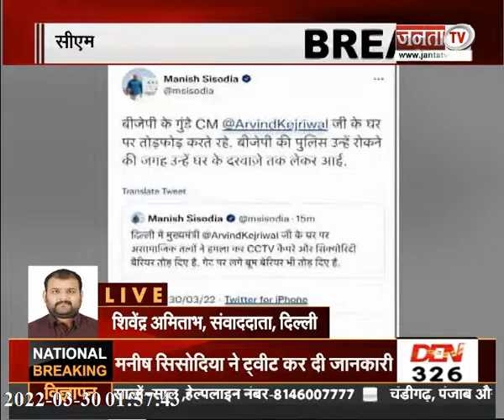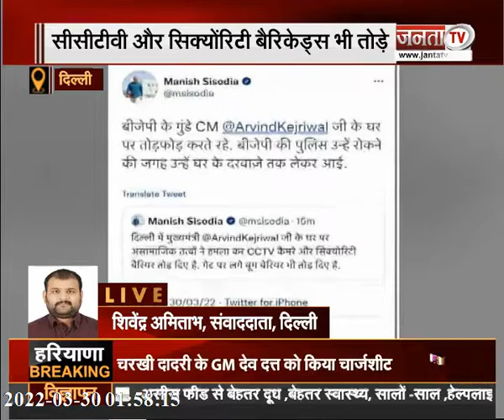Delhi: Arvind Kejriwal के घर पर हमला, CCTV कैमरे-सिक्योरिटी बैरियर तोड़े | Janta Tv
दिल्ली के मुख्यमंत्री अरविंर केजरीवाल के घर पर शरारती तत्वों ने हमला कर दिया। ये दावा दिल्ली के उपमुख्यमंत्री मनीष सिसोदिया ने किया है। मनीष सिसोदिया ने ट्वीट कर इस मामले की जानकारी दी है। मनीष सिसोदिया ने ट्वीट कर लिखा है कि दिल्ली के मुख्यमंत्री अरविंद केजरीवाल जी के घर पर असामाजिक तत्वों ने हमला कर CCTV कैमरे और सिक्योरिटी बैरियर तोड़ दिए हैं।